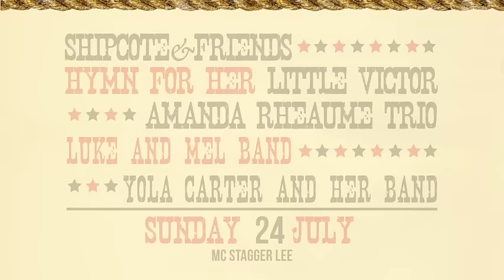SummerTyne Americana Festival 2016 Teaser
Across the rest of the weekend, there will be something for everyone!